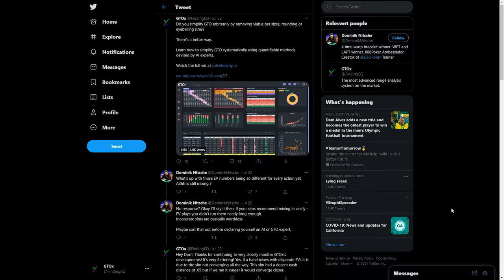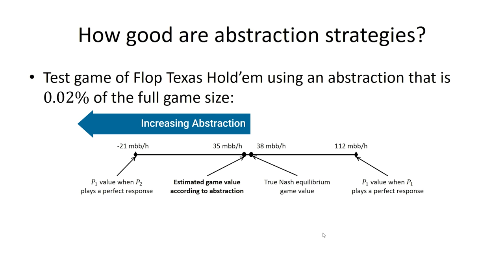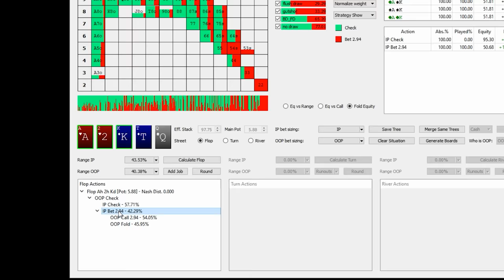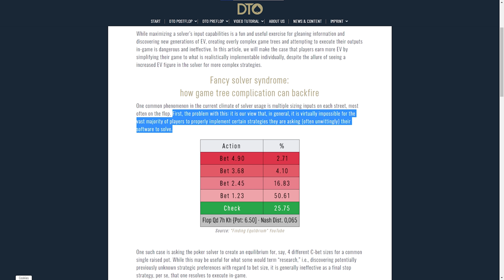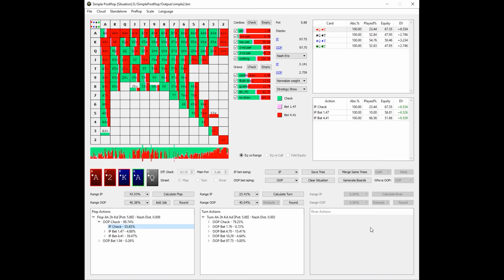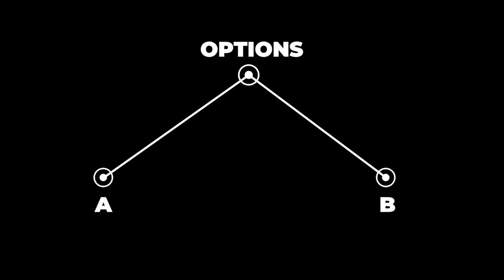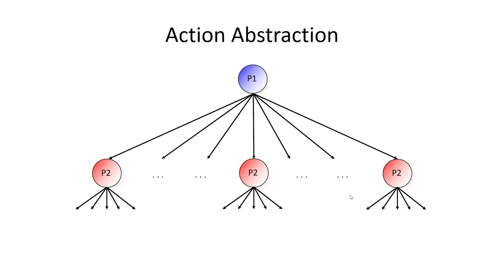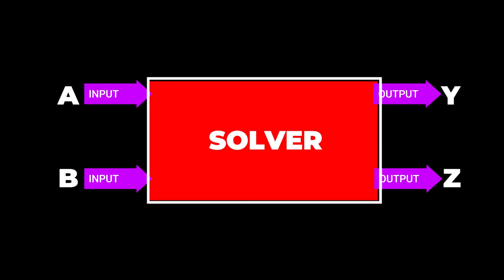Why size DOES Matter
In this video we discuss the very sexy topic of how many bet sizings you should use in your sims.